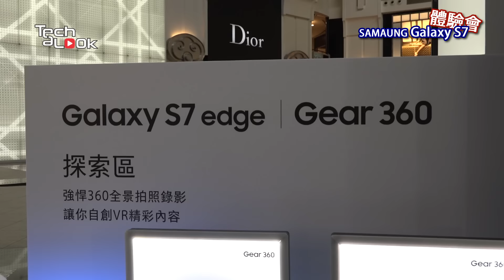三星Galaxy S7 & S7edge預賞專區開跑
日前三星電子於西班牙世界行動通訊大會(MWC)上發表了最新的旗艦機Galaxy S7 & S7 edge，而且就在今天Galaxy S7 & S7 edge超迅速的在台灣亮相啦!為了讓消費者們一同體驗到最新機種的風采，三星電子在台北101的4F廣場打造了全新Galaxy全系列預賞專區，不但讓大家能搶先體驗到Galaxy S7 & S7 edge，現場還有Gear全系列的穿戴裝置可以體驗喔!包含之前評測過的Gear VR，而且這次預賞會更搭配了會搖晃的椅子，讓大家體驗4D的快感，還有超可愛的Gear 360全景相機和智慧手錶Gear S2。